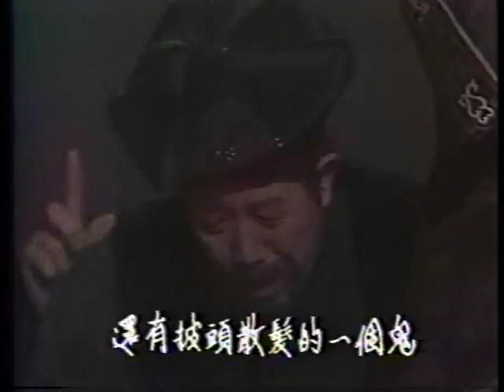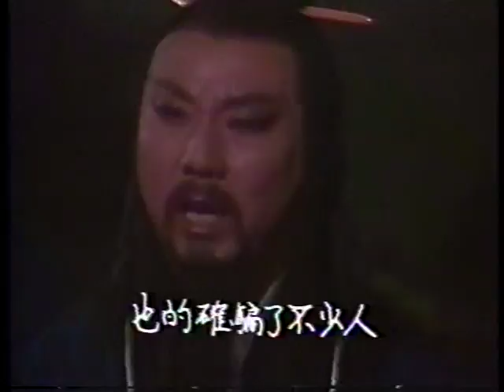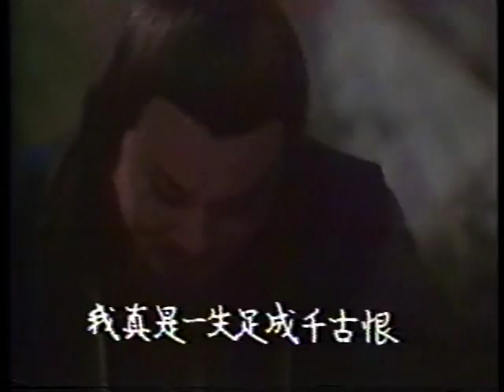Wu Tang Collection - Phantom White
Director: Peter Pan
Cast:Doris Lung jun Erh, Tieh Meng Chiao, Peter Ko

Doris Lung plays a wandering ghost looking for eternal peace.
Ultra rare film: in the Chinese ghost story tradition.